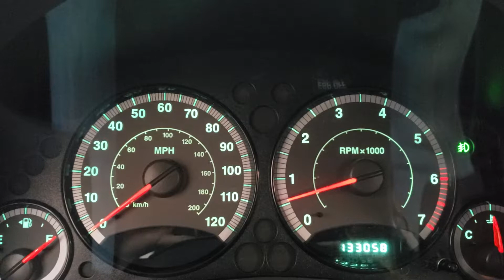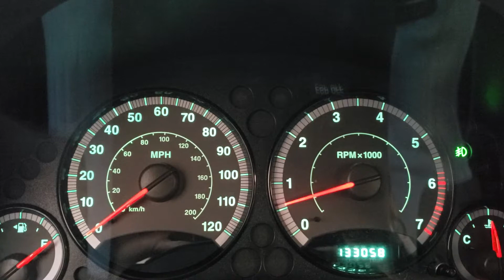2006 Jeep Liberty Intermittent Rough Idle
No a/c running, just randomly stumbles and nearly dies every so often...ideas?